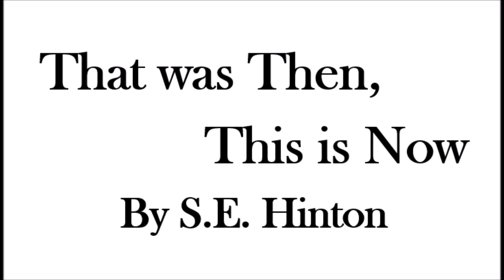That was Then This is Now Day 6